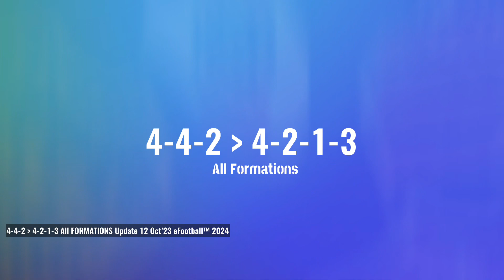4-4-2 to 4-2-1-3 ALL FORMATIONS update 12 Oct’23 eFootball 2024 mobile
Updated every week